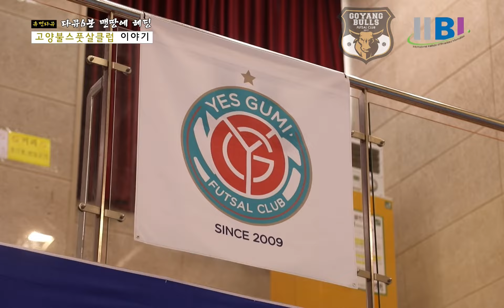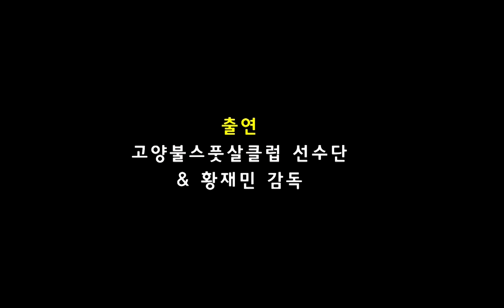[고양불스풋살클럽 다큐] Episode1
한국풋살리그(FK리그) 슈퍼리그 참가팀 고양불스풋살클럽이 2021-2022시즌, 슈퍼리그(1부리그)에서 험난한 생존
경쟁을 하던 시기를 주제로 기획된 휴먼 다큐멘터리, 『다큐6분 : 맨땅에 헤딩 : 고양불스풋살클럽 이야기』입니다.

영상 촬영 및 기획 당시 기준으로 주인공인 고양불스풋살클럽은 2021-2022 FK리그 슈퍼리그(1부리그) 소속으로,
2022년 1월까지 리그 3위를 달리고 있었으나, 같은 해 3월 13일 열린 리그 마지막 경기에서 최종순위 5위를 기록한
이후 드림리그 2위팀과 치른 승강플레이오프에서 패해 최하위 6위를 기록한 판타지아부천과(시흥풋볼아이 전신) 함께 새 시즌(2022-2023)을 드림리그(2부리그)에서 시작하게 되었습니다.

이후 이어진 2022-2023 후 드림리그를 1위로 마친 고양불스풋살클럽은 한시즌만에 재승격을 이룸과 동시에
다가올 새 시즌, 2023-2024시즌을 슈퍼리그(1부)에서 준비할 예정 입니다.

※ 모든 취재 과정은 방역수칙 준수 하에 진행 되었습니다.

※ 취재 당시(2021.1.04~15) 1차 훈련 , 2차 정규리그(vs구미FS)경기 촬영,편집작업을 위해
한국풋살연맹 취재진의 경기장(충북 단양 국민체육센터)출입 규정에 따라 PCR(코로나)검사도 진행 되었습니다.
(*결과는 음성으로 나왔습니다 :)

※ 본 영상은 "스포츠 원페이지" 문기성 PD *(2023년 9월 현재 주업무 : 기자) 본인이 국민취업지원제도로
전액 국비지원을 받아 다녔던  방송정보국제교육원(서울 당산 소재)영상제작반에서 개인촬영 과제 겸 "스포츠 원페이지" 유튜브 컨텐츠를 제작할 목적으로 제작되었습니다.
(*해당 전액(100%)국비지원 국민취업지원제도 혜택은 5년 주기로만 가능하며, 5년 경과 전까진 70~80%정도로
지원해 주는 경우가 보통. 한번 전액 지원을 받고 나면 5년 경과 전엔 60~70%정도만 지원해 주는 학원도 다수 존재)